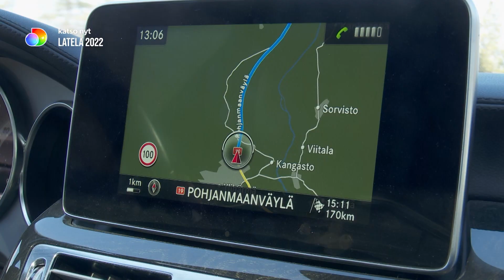Huttunen pistää Martin äänentoiston kerralla kuntoon | Latela 2022 | discovery+ Suomi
Latela 2022 ja äänen ihmeellinen maailma. Lauri Huttunen lähtee hakemaan Ylivieskasta sopivia kaiuttimia Marttiin.